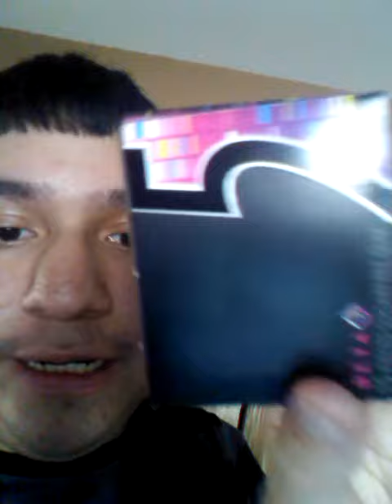5Gum is Awesome and Beta™ what is name?